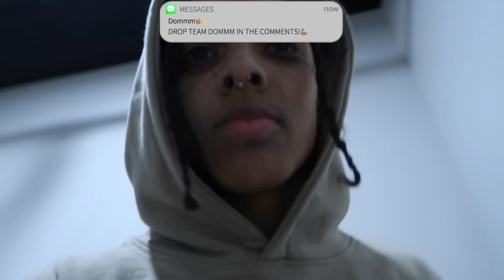EXORC!ST PRANK ON GIRLFRIEND *SCARY AF*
WHATS UP SEVENS!! WE WANNA SAY THANK YOU TO EVERYONE WHO HAS BEEN SUPPORTING US WE PROMISED TO BE MORE CONSISTENT SO HERE YOU GO BABYSSS ✨WE LOVE EVERY SINGLE ONE OF YOU AND THANK YOU AGAIN FOR ALL THE SUPPORT !!!🤞🏽

HEYY SEVENSSS !!
PRANKSS ALL DAYY !!😈
IF YOUR READING THIS WE LOVE YOUUU !!
WATCH THE WHOLE VIDEOOO!❤️
SPREAD LOVE IN THE COMMENT SECTION DOWN BELOW 7'S 🦋✨

🙏🏾 MAKE SURE TO CHECK OUT ALL OF OUR OTHER VIDEOS AND SUBSCRIBEEEEEEEEEE !✨ WE LOVE ALL OF OUR 7'S🦋

prank exorc!stprank dom&lily!